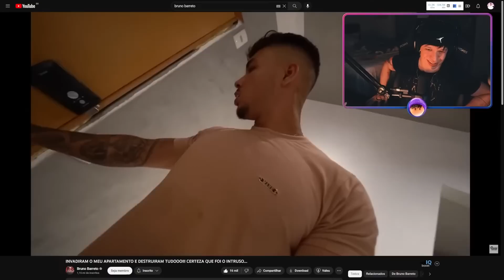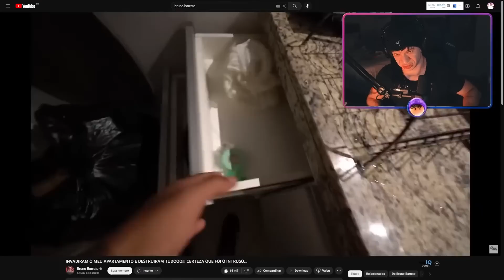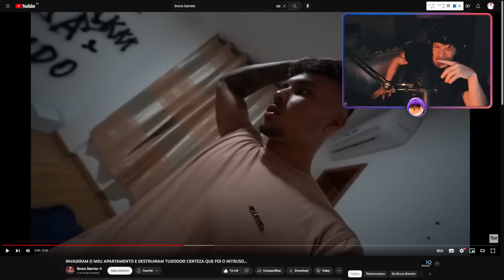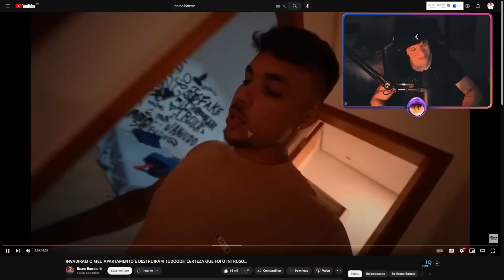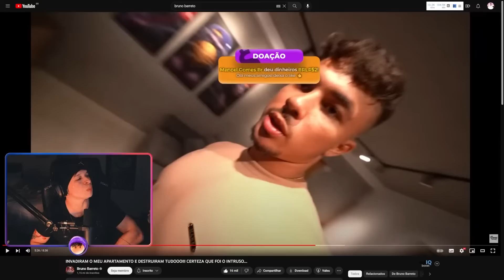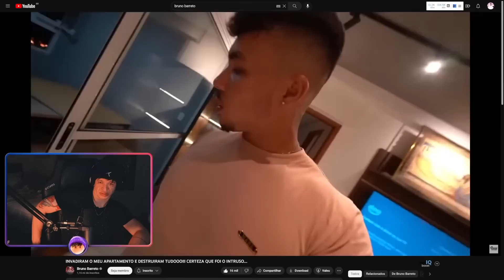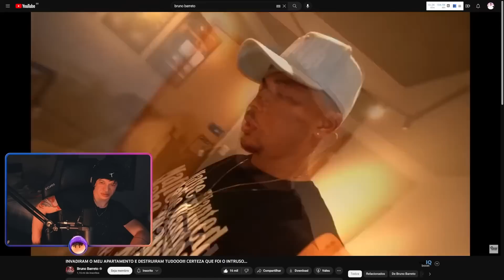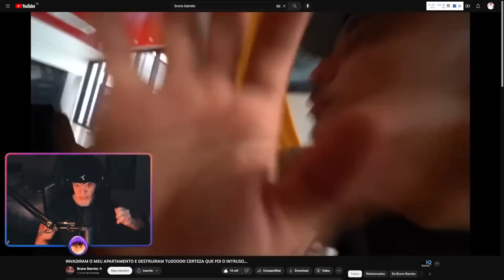ARUAN REAGE: INVADIRAM O MEU APARTAMENTO E DESTRUIRAM TUDOOO!!! CERTEZA QUE FOI O INTRUSO....